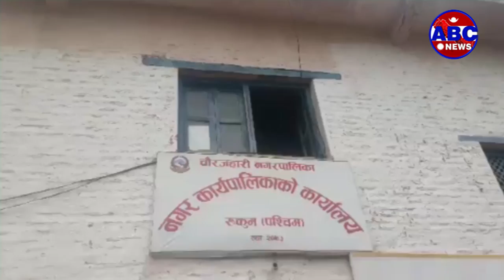ABC Report|| रुकुममा मापदण्ड विपरीत संचालनमा रहेका १३ फार्मेसी सील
रुकुम पश्चिमको चौरजहारी नगरपालिकामा मापदण्ड विपरीत संचालनमा रहेका मेडिकल क्लिनिक सील गरीएको छ । चौरजहारी नगरपालिकाले अनुगमनको क्रममा मापदण्ड पुरा नगरी संचालन गरेका १३ वटा मेडिकल क्लिनिक गरेको छ ।